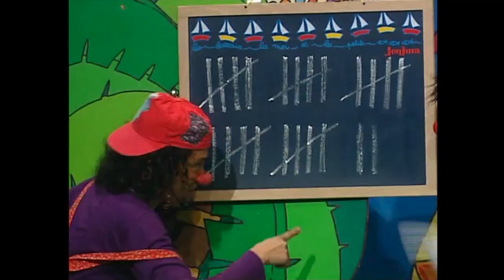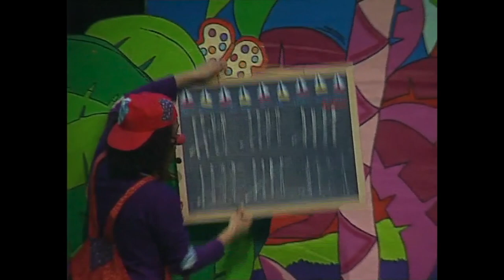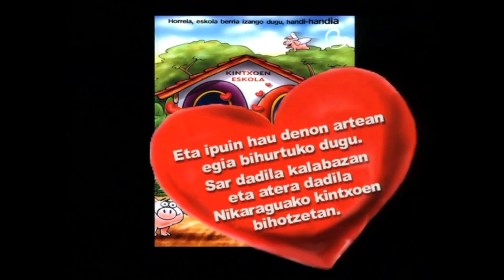AUPA KINTXO! - Takolo, Pirritx eta Porrotx (2002)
Takolo, Pirritx eta Porrotx pailazoen "Aupa Kintxo!" ikuskizuna, osorik.

2002ko urtarrilaren 24an Tolosako Leidor antzokian grabatuta.